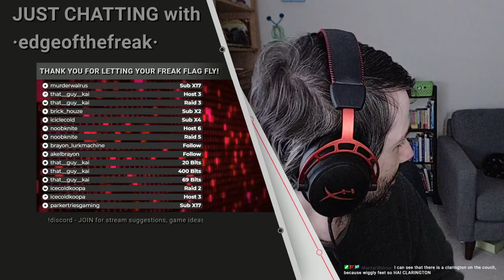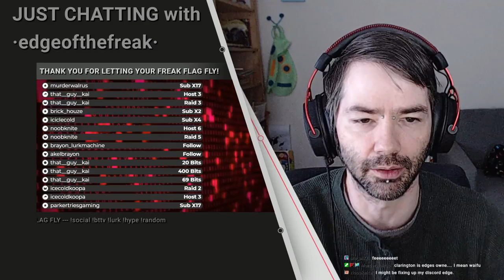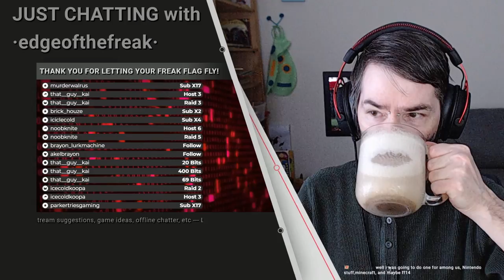The Flame In The Flood - s01e03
Oh, the wolves are pretty dangerous too! XD
In this delightful game, we've chosen to allow Daisy to keep her inventory, and honestly that is making restarts A LOT easier. When we decide to play Endless Mode, we'll make sure to clear this for added sense of adventure.
So far, our third run is looking great!